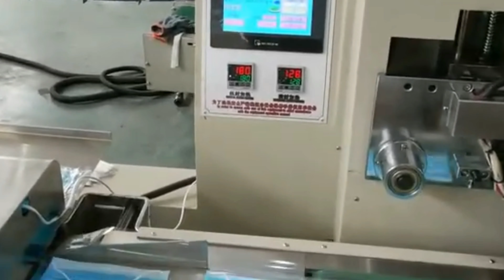Disposable face masks sterilizing flow wrapping packing Verpackungsmaschine für Gesichtsmaskenbeutel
Model YX-350A Disposable face masks sterilizing flow wrapping packing Verpackungsmaschine für Gesichtsmaskenbeutel designed and manufactured by our engineer team in cosmetic&food&pharma making and packaging machinery is widely used in the daily chemical industry like face masks packaging machinery and such like.We as a famous manufacturer moreover can design and produce the packaging machine according to the special requirements from customers.
Full Automatic face mask production line is composed of a mask body machine and one or two or three ear elastic or tie welding machine. Output can reach120-200 pieces per minute.
We have full auto ear loop or elastic face mask productine line, tie band face mask production line or customized type face mask making machines.
Semi auto face mask making machine also available.
Feature of production line face mask making equipment:
1. Ultrasonic melting technique.Touch screen operating board, PLC control.
2. Automatic working from feeding to nose-wire insert, sealing, cutting to finished products with automatic counting.
3. Machine frame adopts aluminum. Anti-rust, durable, easy cleaning and beautiful.
Technical Parameter of 1+2 face mask machine
Power Source 220V/380V 50-60HZ
Inout Power 3-10KW
Output Frequency 20KHZ
Working Speed 120-200Pcs/min
Mask Size 175*(80-100)MM
Nonwoven Layers 1-5 Layers
Nonwoven Material 10-30 GSM
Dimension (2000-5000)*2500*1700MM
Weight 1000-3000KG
Face masks packaging machine:
Technical Parameters of flow packing equipment:
Brand PENGLAI
Model YX-350A
Type Rotary type
Film width Max.350mm
Bag length 65-190mm or 120-280mm
Power 220V 50/60Hz 2.4Kw ( or as client’s requirement)
Dimension (L)3920×(W)670×(H)1320
Our Factory since 1992 has been manufacturing the cosmetic&food making and packaging machinery.In these field we have the experience rich enough to solve the questions encountered by our customers from both home and abroad.For more information about various high quality machinery like Model YX-350A Disposable face masks sterilizing flow wrapping packing Verpackungsmaschine für Gesichtsmaskenbeutel,please email via or browse our